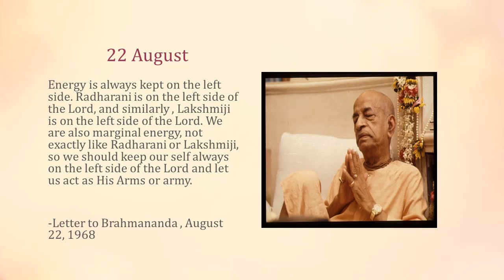What Srila Prabhupada Said -AUGUST 22